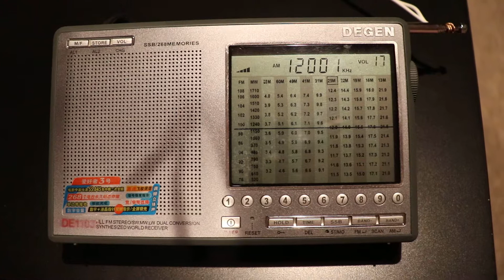12000 unid?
Reception: 09-May-2018, UTC 0034
QTH: Hatfield, Herts, UK
RX: Degen DE1103  with 20 m long wire

Very weak reception. Possibly Radio Marti?